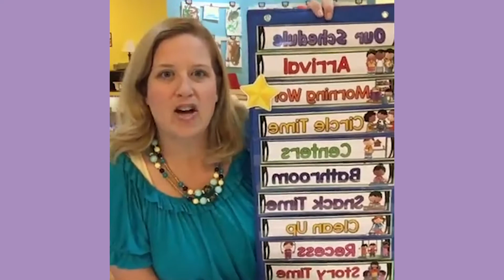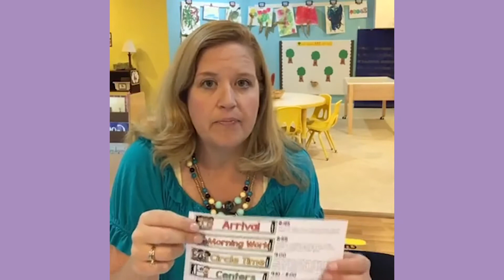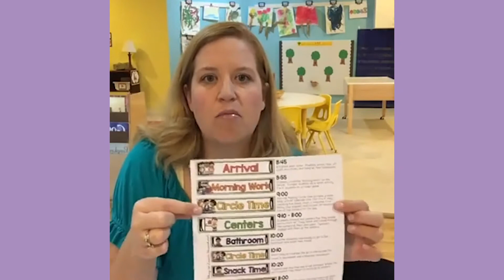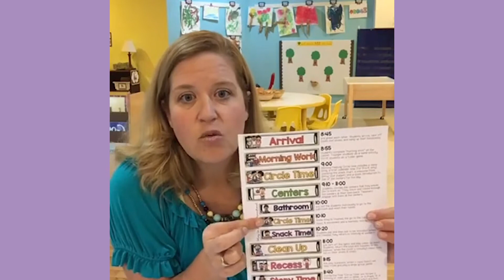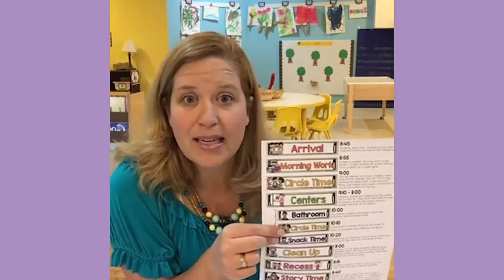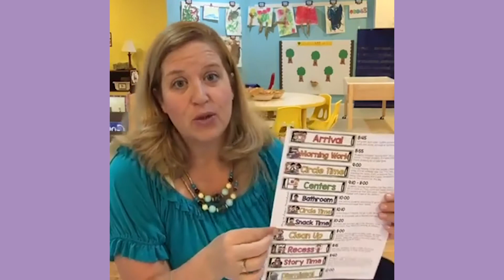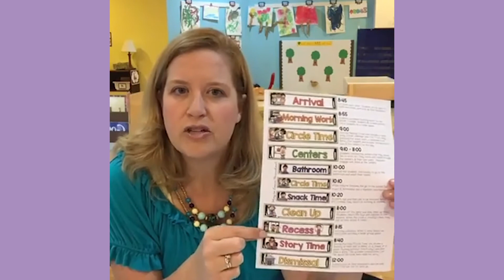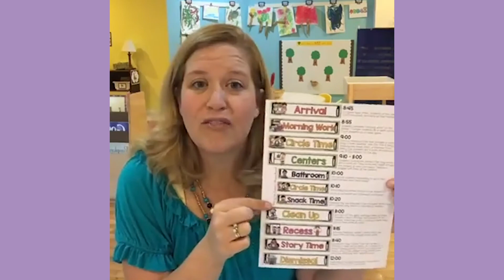Half-Day Preschool Schedule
Let me walk you through our daily schedule.